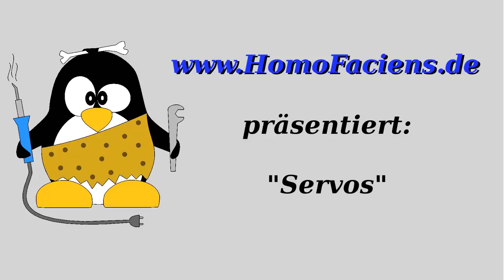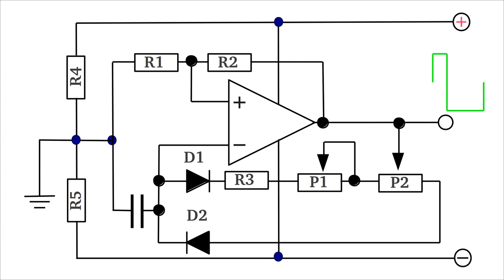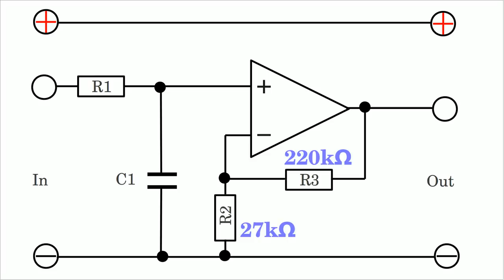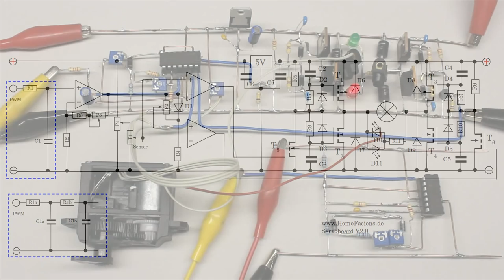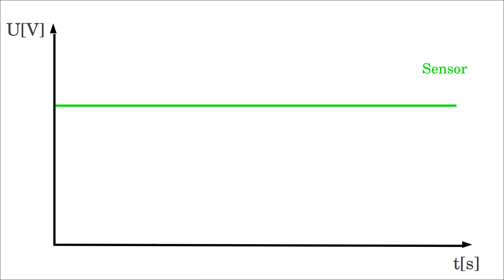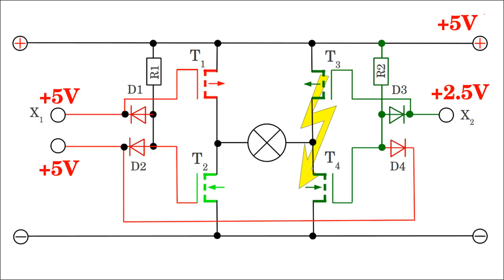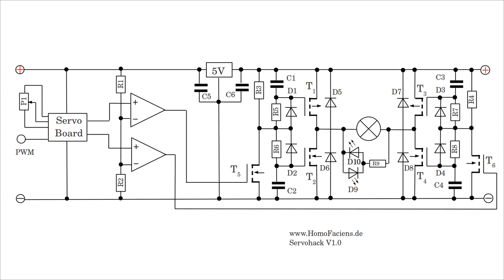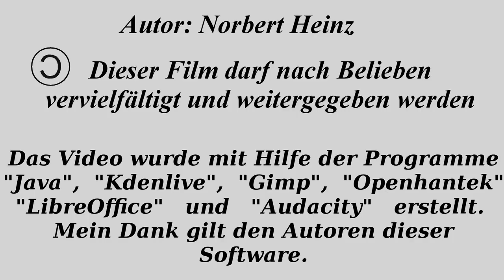Servos - Funktionsweise und Eigenbauten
Inhaltsverzeichnis:
00:00 Einleitung
01:23 Drehmoment / Stellgeschwindigkeit
02:28 Sensor (Potentiometerstellung)
02:58 Ansteuerung per Pulsweitenmodulation
04:17 Anschlagbegrenzer
05:01 Servotester
06:20 Eigenbau-Servoplatine
06:42 PWM zu Gleichspannung (Tiefpass)
08:58 Tiefpass 2. Ordnung
10:10 Verstärkung des Pulsweitensignals
10:50 Ansteuerung der H-Brücke
11:30 Ansteuerung per Komparator
12:41 Ansteuerung per Fensterkomparator
14:56 Anschließen und Justieren der Eigenbau-Platine
18:19 Motorsteuerung durch die Servoplatine
19:03 Restwelligkeit PWM und Motorsteuerung
19:49 Eigenbau-Servos
20:18 Servo aus Schubladensteuerung CD-Laufwerk
20:44 Servo aus Gewindestange
21:11 Grenzen der Eigenbau-Servos
22:08 Höhere Übersetzung ist besser
22:43 Störsignale
23:14 Digitale Ansteuerung
23:57 Servos "hacken"
25:04 Ansteuerung gehackter Servos
26:02 Anwendungsbeispiele "gehackter" Servos
27:19 Leistungs H-Brücke an modifizierter Servoplatine
28:08 Signalverlauf am Elektromotor
29:26 Ansteuerung per Komparatoren
30:40 Verwendung der modifizierten Servoplatine
32:47 Scheibenwischermotor als Servo
34:04 Ansteuerung mit Hilfe digitaler Signale